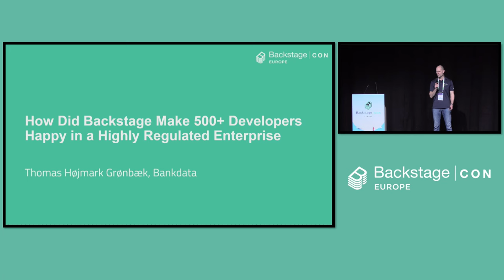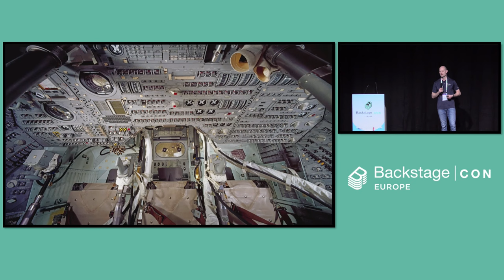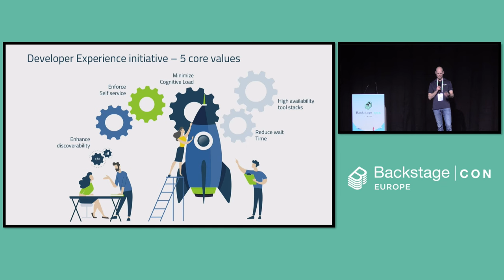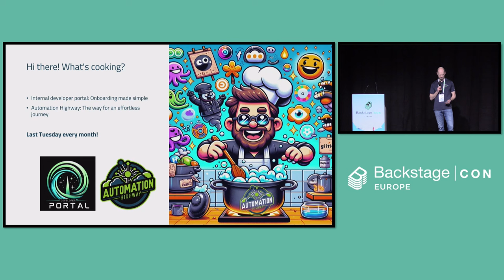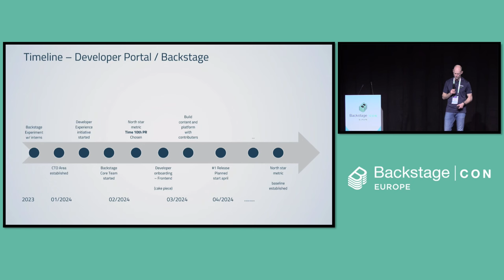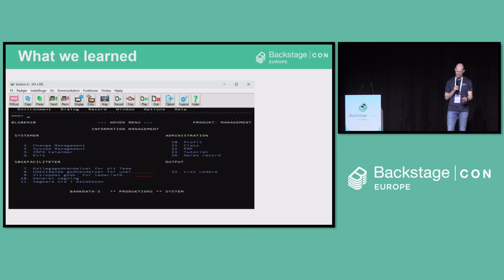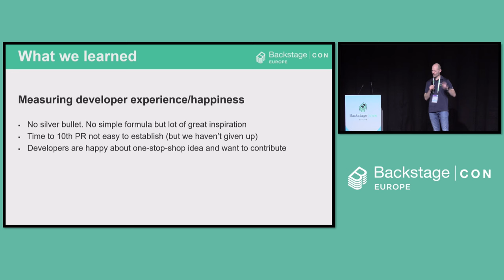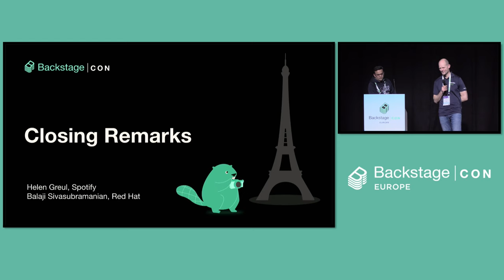How Did Backstage Make 500+ Developers Happy in a Highly Regulated Enterprise - Thomas Grønbæk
How Did Backstage Make 500+ Developers Happy in a Highly Regulated Enterprise - Thomas Grønbæk, Bankdata A/S

Bankdata is on a mission to become the leading partner within digital banking in the Nordics. Facing a wast techology landscape raging from Mainframe to Microservices and in a highly regulated enviroment, products teams were challenged and developer experience had to improve dramatically to enable developers to create software efficiently to satisfy the business. Discover how Backstage catalyzed a standardization of developer journeys and thereby empowered developers to deliver software with greater speed while ensuring a higher level of quality and security was "baked" into the product. In this session Thomas, who was leading the rolling out of Backstage, will share lessons learned during the PoC (Proof of Concept), the rollout of Backstage and the onboarding of Backstage including how they measure the success of Backstage adoption and the effect it has on developer experience and developer happiness :)